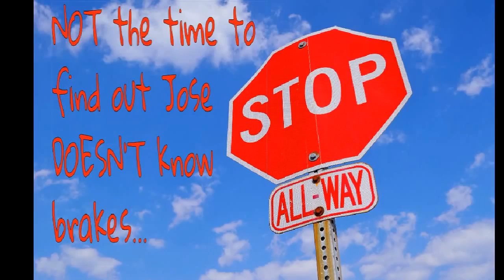Automotive JTs 1028 Donlon Ave Oxnard CA 93030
This Testimonial on JTs Automotive in Oxnard is going
to lose some light about what is actually truly taking place there.

Caveat emptor!!! I DO NOT suggest this shop at all.

After resulting in damage to my auto's engine as well as not going to
fix thier mistake. I can easily assure you I'm not the just one.

This is JTs Automotive in Oxnard by 5 moments. Stay AWAY!!!

More Information about automotive jts 1028 Donlon Ave Oxnard CA 93030:

JT's Automotive - 14 Photos & 30 Reviews - Auto Repair - 1028 ... - Yelp
Yelp
See all 14 · Christian Z. I will recommend and only go back to JTs if I ever need anything. I went to a few other ...

JT's Automotives, Oxnard,Cars, Repairs, Garage, Auto, Vehicle, Repair, work, Inspection, ... JT's Automotive is a team of ASE certified automotive technicians serving the Ventura County area. ... 1028 Donlon Ave. Oxnard, California 93030.

JTs Automotive Review Oxnard - YouTube
▶ 2:17
Jan 19, 2016 - Uploaded by JT's Automotive Review
I can assure you I'm not the only one. This is JTs Automotive in Oxnard by 5 points. Stay AWAY!!! 1028 Donlon ...

JT's Automotive 1028 Donlon Ave Oxnard, CA Auto Repair - MapQuest
MapQuest
Get directions, reviews and information for JT's Automotive in Oxnard, CA. ... JT's Automotive. 1028 Donlon Ave,.

Yellowpages.com
Yelp
Missing: wikipedia

Missing: wikipedia

Review of JTs Automotive in Oxnard CA | Auto Repair done wrong ...
▶ 3:21
Feb 7, 2016 - Uploaded by JT's Automotive Review
Review of JTs Automotive leads to a Thank you Jose from JTs Automotive for sharing with us what ...
Missing: 1028 ‎donlon ‎ave ‎93030

People who watched this video:

Replace this text with the url to this YouTube video. If you have not uploaded your video yet skip this step and add to your description later.

Also searched online for:

Searches related to automotive jts 1028 Donlon Ave Oxnard CA 93030
jt automotive pemberton
jt automotive hours
jt automotive 29 palms
jt auto sales